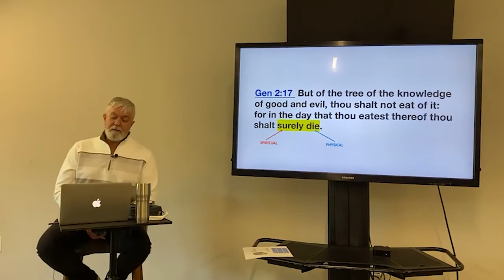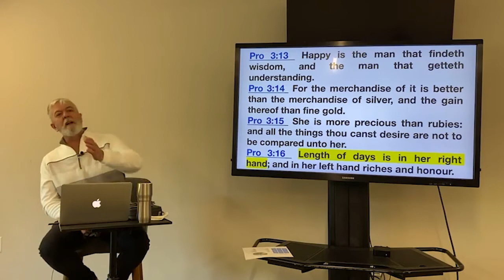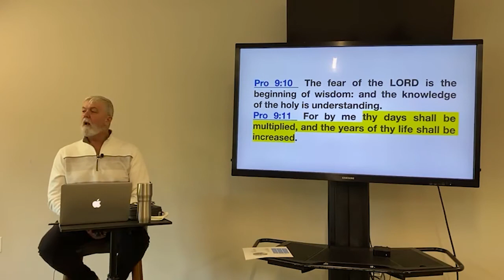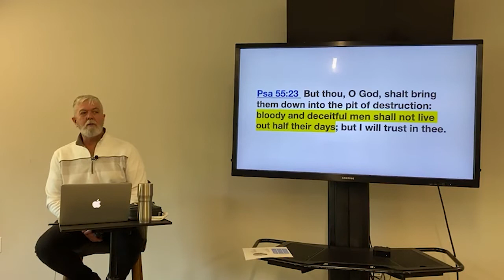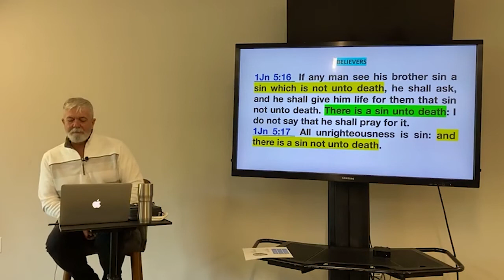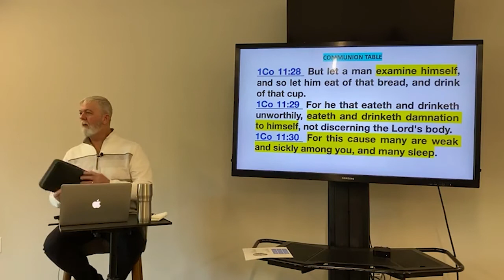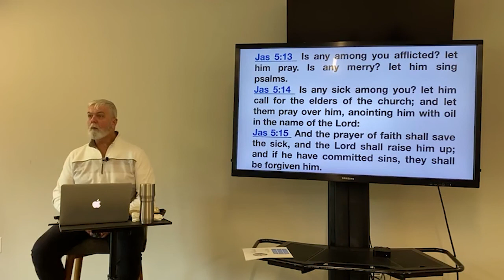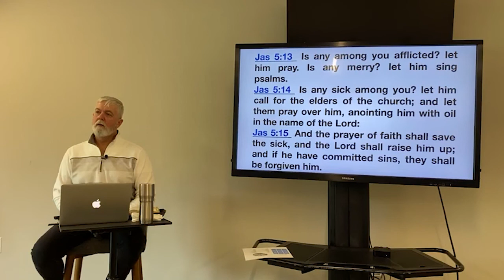The Sin Unto Death 2